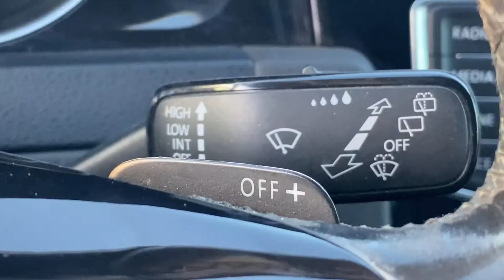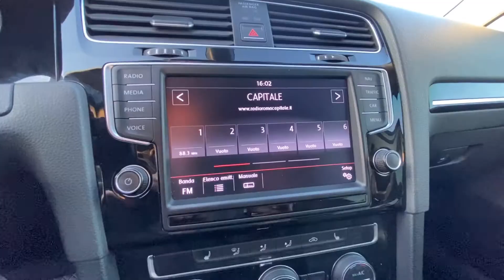Volkswagen Golf 2.0 Tdi Dsg 5p. R-Line Highline Bluemotion Technology PRIVACAR SAN CESAREO